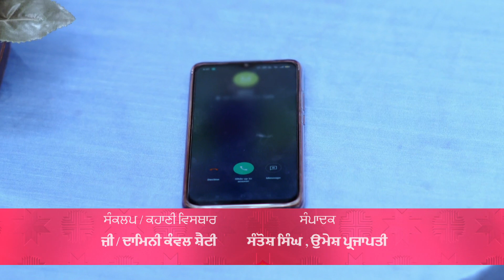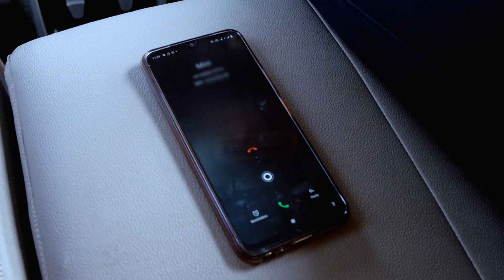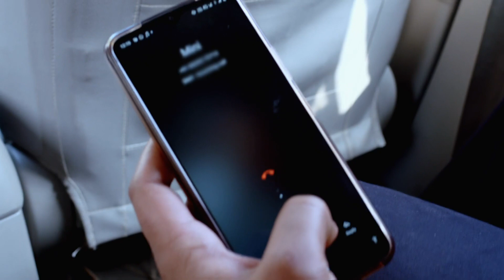Khasma Nu Khani - Full Ep 476 - Deshpreet Arora, Armaan Arora, Poonam Arora - Zee Punjabi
Minnie refuses to carry on with the pregnancy in a bid to blackmail Momo and the latter gives in. Soon, Armaan arrives at Deshoâ€™s house at the behest of Minnie and Desho throws a curve ball at them.

Show Name : Khasma Nu Khani
Producer/Star Cast : Harsimran Oberoi, Navdeesh Arora, Onika Maan, Minal
Episode No : 476